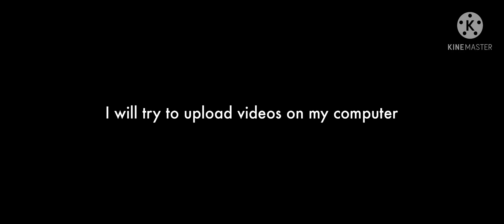why I haven’t been uploading..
(This is not an April Fools joke)